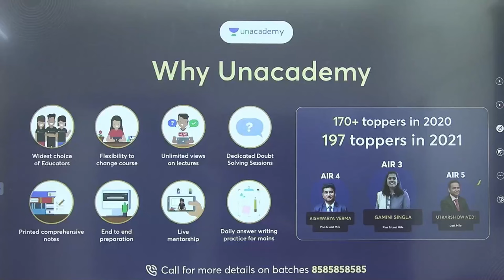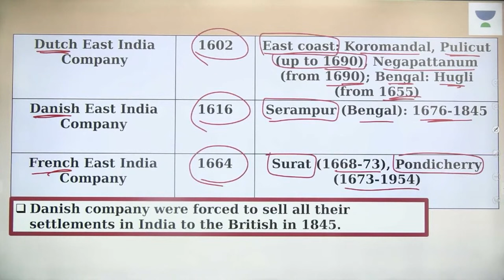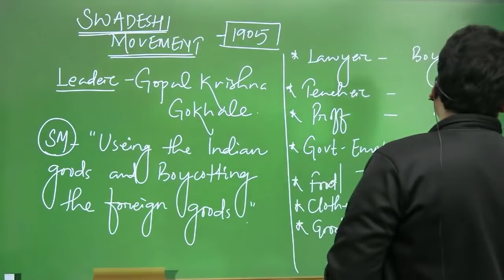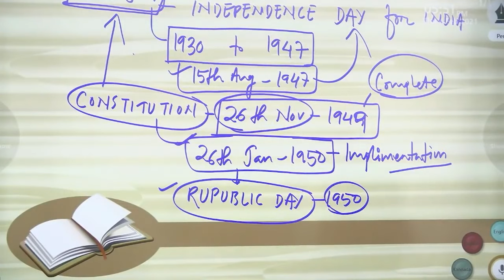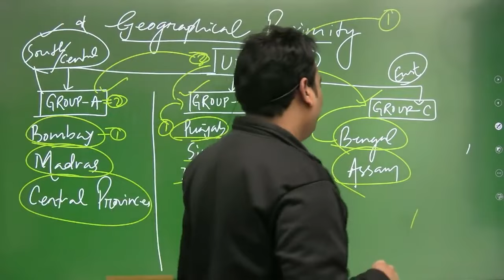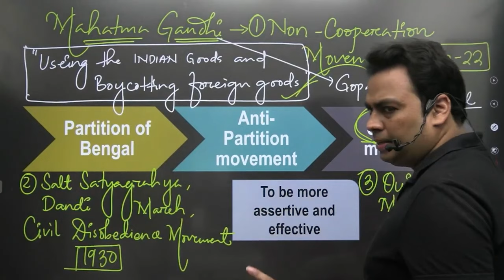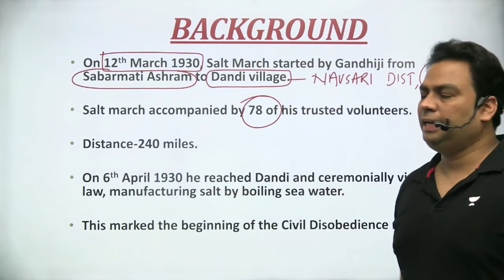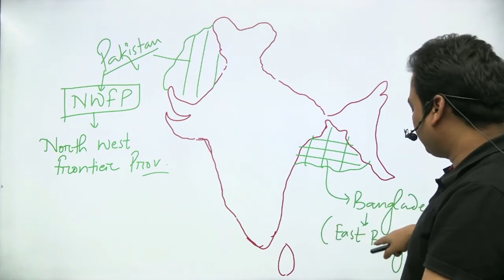Complete Modern History 2023 | 16 Hours Marathon Session | Byomkesh Meher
Promise: Learners can get up-to 2 years extension and 100% refund on cracking the exam.
📢📢UAIPMT
🔊🔊 Launching Unacademy All India Prelims Mock Test for UPSC CSE

Take the test in Online mode or at Offline test centers
⏰ April 29 2023 | 9:30 AM onwards

Highlights:
✅Offline timed test - OMR experience
✅Based on the latest Prelims exam pattern

In this session, Educator Byomkesh Meher will be discussing Complete Modern History for UPSC CSE 2023 Prelims and Mains.

Call Byomkesh Meher's team on  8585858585 and take your UPSC CSE Preparations to the next level.

➤ About the Educator:  Byomkesh Meher is the DIRECTOR & FOUNDER OF MEHER CAMPUS IAS ACADEMY. DIRECTOR of BSC ACADEMY, NEW DELHI. 10 years of teaching experience. MA from DELHI SCHOOL

You can enroll to Unacademy Subscription and get the following benefits:
1. Learn from your favourite teacher
2. Dedicated DOUBT sessions
3. One Subscription, Unlimited Access to Live Online Classes and Videos
4. Real-time interaction with best-in-class teachers
5. You can ask doubts in live online classes
6. Limited students in each Class
7. Download the videos & watch them offline